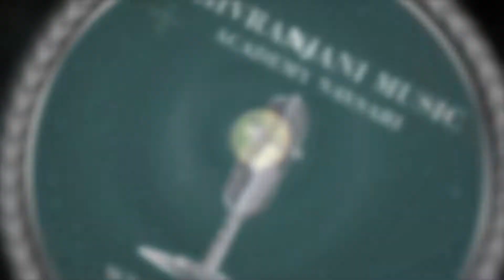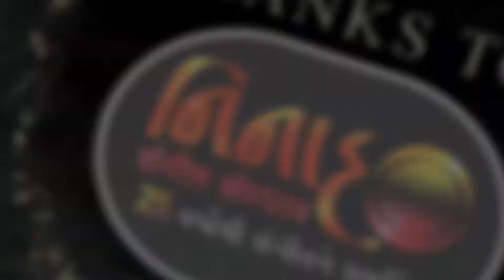Zatpat News :- South Gujarat Idol :- Round 3 :- Sangita Rajbhar Age 16